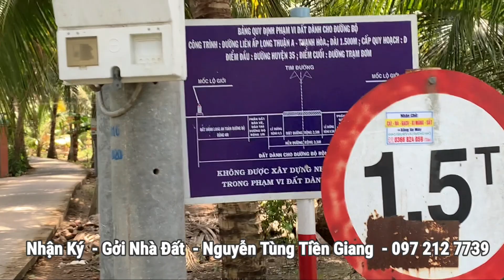Tập 425 : Đất Vườn Saboche 514M²giá 475 triệu Long Hưng Tiền giang